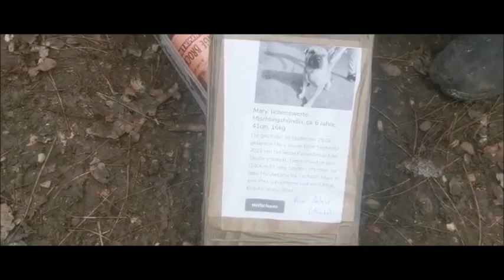MARY mit ihren Weihnachtspaketen Dez-22